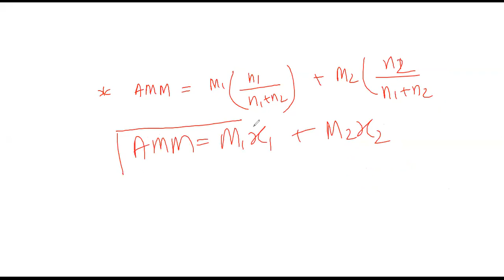Learnivio | Class 11th, Chemistry, Basic Concepts, Revision, Lect 2, 2-07-2020